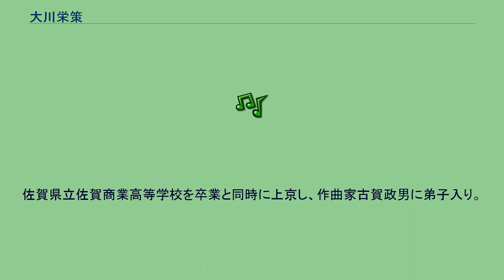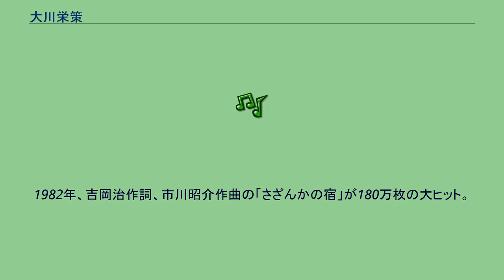大川栄策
大川 栄策（おおかわ えいさく、1948年10月30日 - ）は、日本の演歌歌手である。
本名は荒巻 逸造（あらまき いつぞう）。
大川栄策音楽事務所所属。
血液型はA型。
福岡県大川市出身。
身長169cm。
佐賀県立佐賀商業高等学校を卒業と同時に上京し、作曲家古賀政男に弟子入り。
そして1969年に日本コロムビアより「目ン無い千鳥」（兄弟子：アントニオ古賀のB面だった）で念願のデビューを果たし、リバイバルヒットとなる。
以後、地道に“古賀メロディ”を歌い続ける。
芸名は、出身地の「大川」を「栄」させる対「策」に由来するものであり、命名も古賀である。
「栄策」については、芸名を名付けた当時の内閣総理大臣が佐藤栄作だったからという説もある。
1982年、吉岡治作詞、市川昭介作曲の「さざんかの宿」が180万枚の大ヒット。
NHK紅白歌合戦にも初出場した。
相乗効果にて次作の「恋吹雪」もヒットした。
2002年、「大川栄策の実弟」という設定の覆面歌手「イー・オー」名義でJ-POPの楽曲「ヴィクトリーロード」（作詞：角田信朗、作曲：永井龍雲）を発表。
近年は“筑紫竜平”のペンネームで作曲もこなし、恩師の影を追って韓国音楽にも取り組んでいる。
また、2006年には「駅」がヒット。
さらに2007年11月21日より演歌界では初となる配信限定12週連続リリースを敢行した。
デュエット・シングル